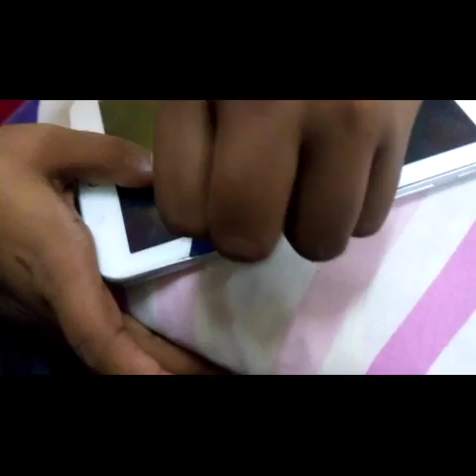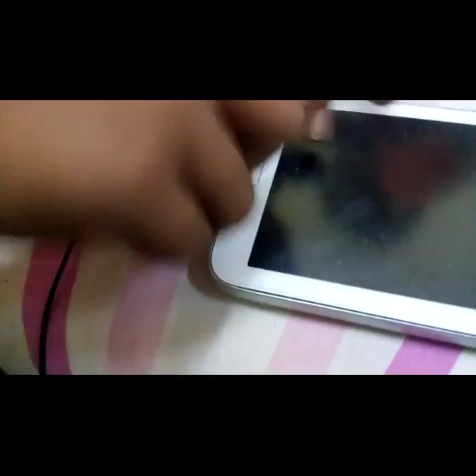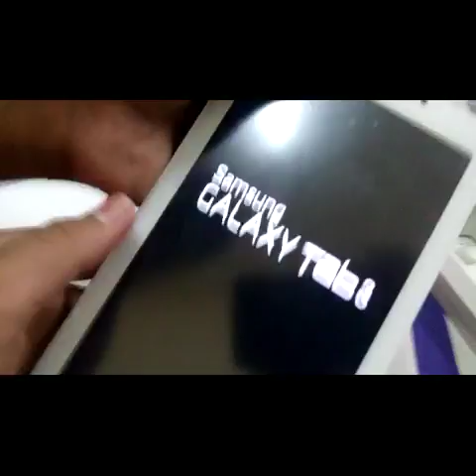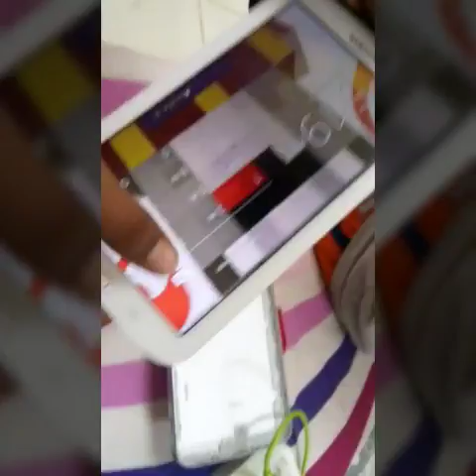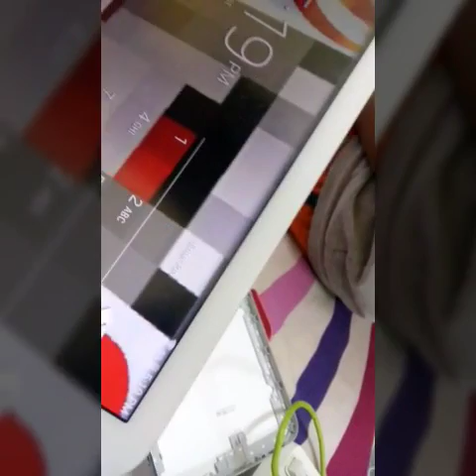Ross with nano we are fix my samsung tap 3 power off